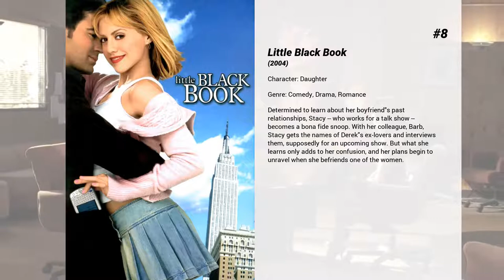Best Lucy Lee Flippin movies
Welcome to... Best Lucy Lee Flippin movies! In our channel you will find hundreds of TOPS and rankings of the best films of all genres, actors and nationalities.

Best Lucy Lee Flippin movies presents...

8. Little Black Book
Determined to learn about her boyfriend's past relationships, Stacy -- who works for a talk show -- becomes a bona fide snoop. With her colleague, Barb, Stacy gets the names of Derek's ex-lovers and interviews them, supposedly for an upcoming show. But what she learns only adds to her confusion, and her plans begin to unravel when she befriends one of the women.

7. Hero and the Terror
Danny O'Brien is back in action fighting the notorious Simon Moon, also known as The Terror. Three years earlier O'Brien had single-handedly captured The Terror and was called Hero by the people of L.A. Now Simon has escaped and has started killing women again, and O'Brien is the only man who can stop him.

6. Goin' South
Henry Moon is captured for a capital offense by a posse when his horse quits while trying to escape to Mexico. He finds that there is a post-Civil War law in the small town that any single or widowed woman can save him from the gallows by marrying him.

5. Police Academy 2: Their First Assignment
Officer Carey Mahoney and his cohorts have finally graduated from the Police Academy and are about to hit the streets on their first assignment. Question is, are they ready to do battle with a band of graffiti-tagging terrorists? Time will tell, but don't sell short this cheerful band of doltish boys in blue.

4. Rat Race
In an ensemble film about easy money, greed, manipulation and bad driving, a Las Vegas casino tycoon entertains his wealthiest high rollers -- a group that will bet on anything -- by pitting six ordinary people against each other in a wild dash for $2 million jammed into a locker hundreds of miles away. The tycoon and his wealthy friends monitor each racer's every move to keep track of their favorites. The only rule in this race is that there are no rules.

3. Flashdance
The popular 1980s dance movie that depicts the life of an exotic dancer with a side job as a welder whose true desire is to get into ballet school. It’s her dream to be a professional dancer and now is her chance.

2. Lady in White
Locked in a school closet during Halloween 1962, young Frank witnesses the ghost of a young girl and the man who murdered her years ago. Shortly afterward he finds himself stalked by the killer and is soon drawn to an old house where a mysterious Lady In White lives. As he discovers the secret of the woman he soon finds that the killer may be someone close to him.

1. Annie Hall
New York comedian Alvy Singer falls in love with the ditsy Annie Hall.